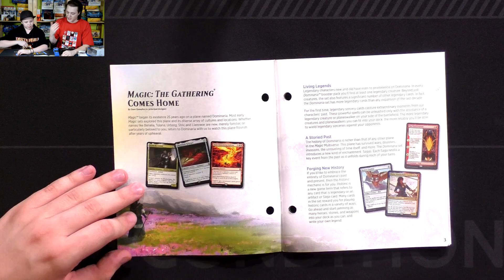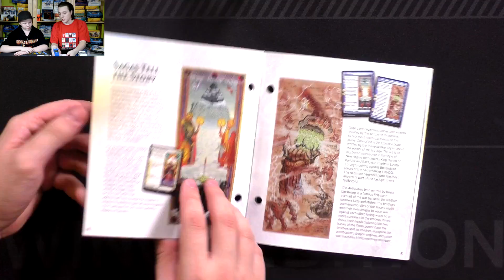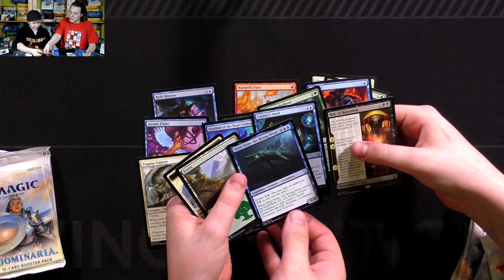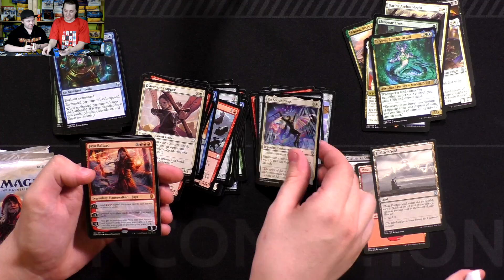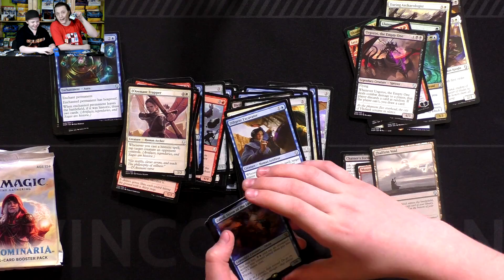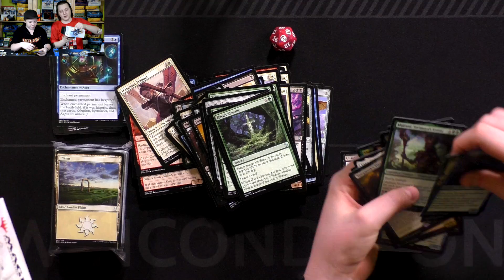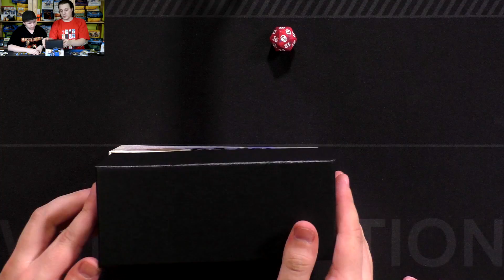Открываем бандл Доминария Magic: The Gathering boundle dominaria opening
Немного запоздалый анпакинг продукции!
Пишите в комментариях чтобы нам еще распотрошить!